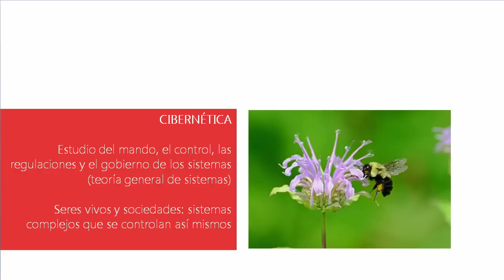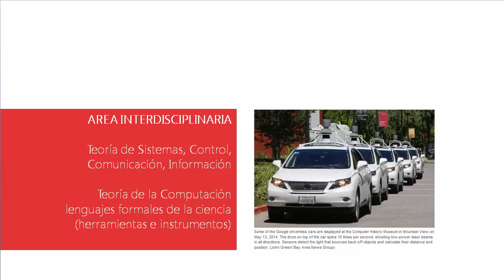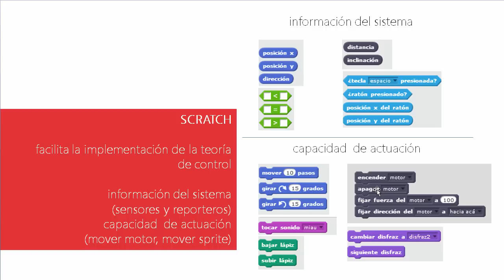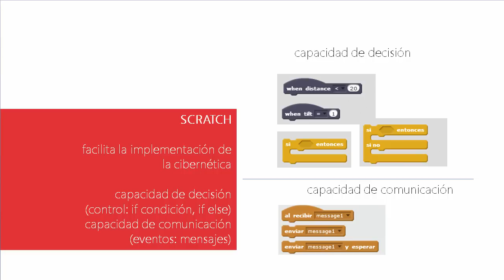4. 2 - Cibernética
Definición:

• teoría general de sistemas

• area interdisciplinaria

• implementación con Scratch